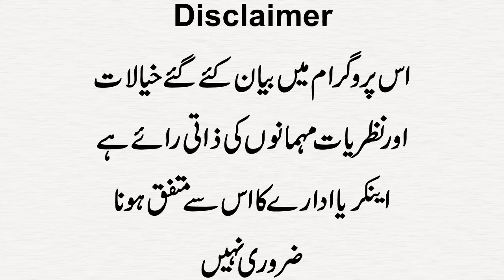Super Star Actor Noman Ijaz Home Tour